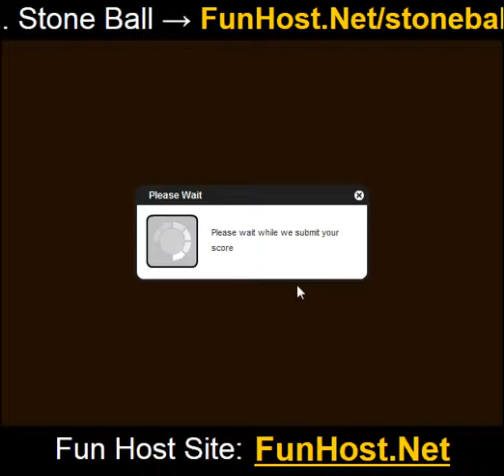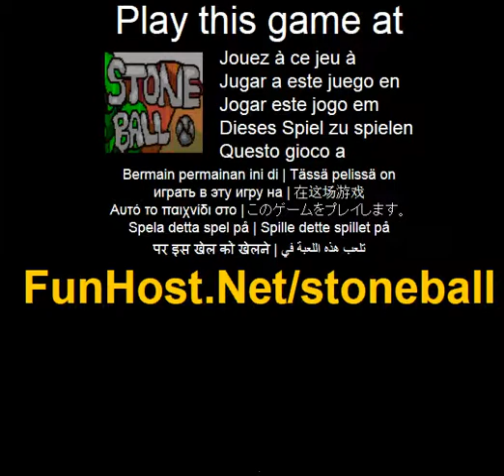Boule de Pierre - Jeu video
A Boule de Pierre est une evasion de tous les prehistorique en pierre. Pause les carreaux de pierre a l'aide d'une boule en pierre, match combos pour power-ups, shoot, multiplient les carreaux de Pierre chutes a rassembler et puis les utiliser pour acheter des modes plus exclusifs tels que 3 X vie et 2 X bonus qui vous aideront a obtenir plus haut scores boule de Pierre est simple, telle qu'elle une evasion/ping-pong/bat & ball jeu utilisent la souris pour deplacer le pave, Faites rebondir la balle pour les tuiles et eviter de heurter le tandis qu'ils tombent, ou leur tirer dessus avec vos boules de boue en appuyant sur le bouton de la souris. Chaque tuile vous souffle vous fera gagner un morceau de tuile a utiliser plus tard pour jouer 1 4 differents modes de transport speciaux. Bonus sont bien reunis si vous le souffle 4 morceaux meme d'affilee !(Action, autres, prise de vue). Jouer a ce jeu video a Le jeu - www - Facebook - Twitter - YouTube